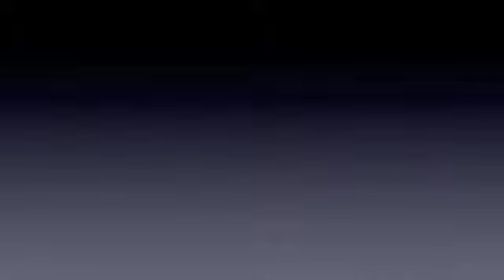Bravo - The Fashion Show Casting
Designers from Austin, surrounding cities and beyond, took their chance at fashion  fame for Season 2 of Bravo's The Fashion Show.  The casting call in Austin was one of the stops on a nationwide search for fashion talent.